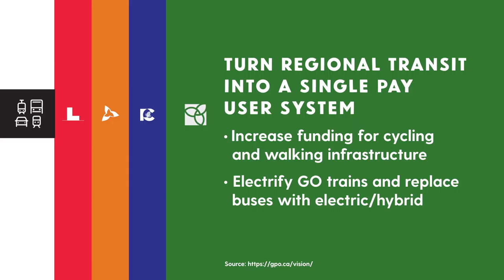What's important to YOUth in the ONelxn? The breakdown on TRANSIT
Can't decide who to vote for in the upcoming Ontario election? Laidlaw has partnered with Apathy is Boring to break down some of the most important platform issues for YOUth ! Check out what the parties are offering on TRANSIT